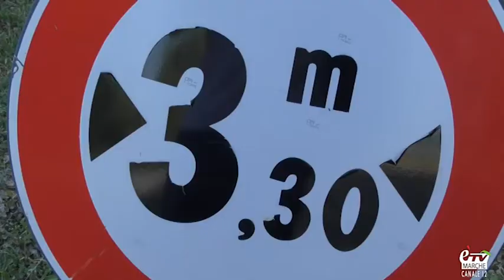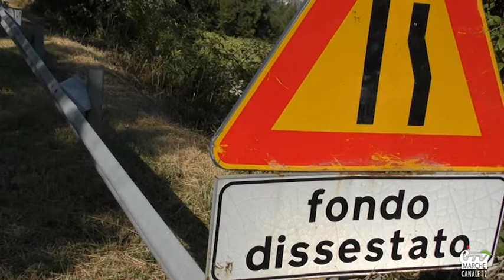Statale 502 dissestata: protesta dei cittadini a Cingoli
Cingoli. 17 agosto 2017. Manifestazione di molti cittadini, con sindaco Filippo Saltamartini​ in testa, per protestare contro ANAS e Regione Marche​ per lo stato di degrado e abbandono della Statale502…